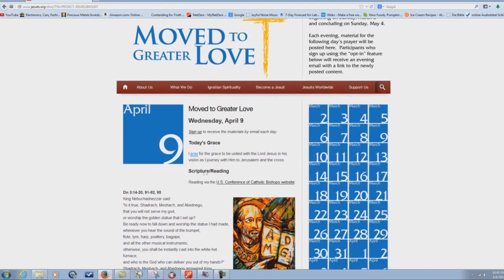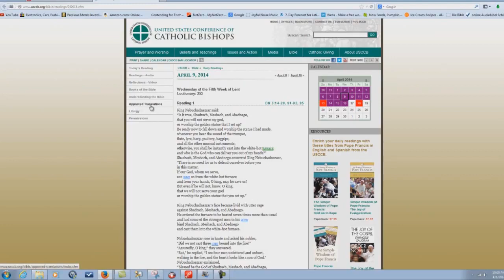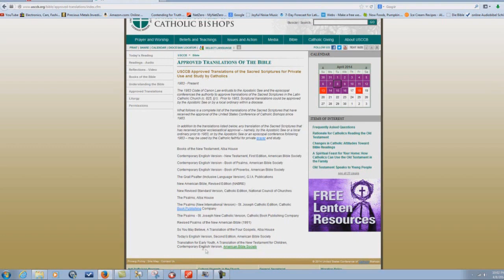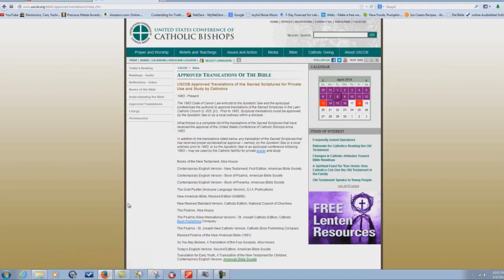The Jesuit s Recommended Bible Versions - Bryan Denlinger